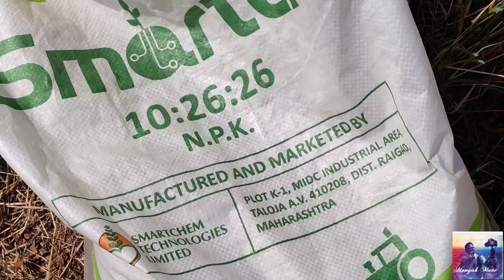पारंपारिक बैलजोडी पासून पेरणी / Rabbi Season Perani / Old is Gold